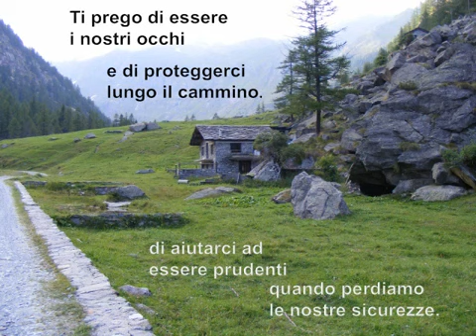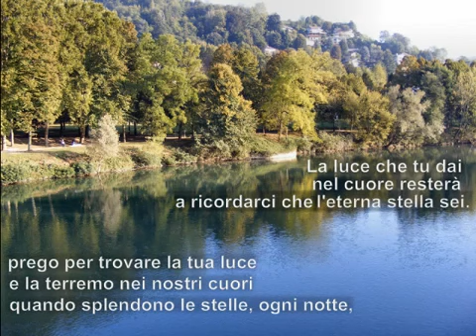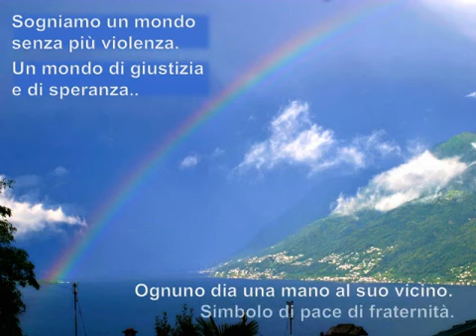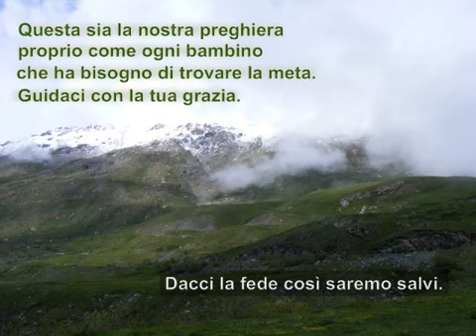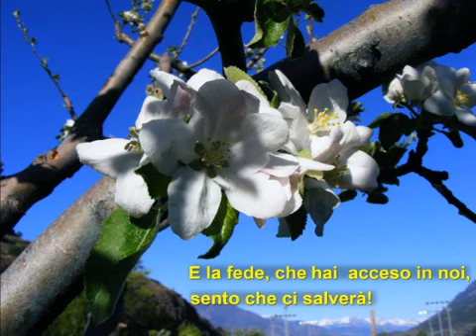Preghiera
A. Bocelli & Celin Dion